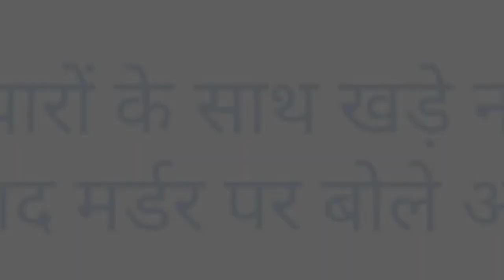Asaduddin Owaisi on Hyderabad killing || Owaisi on Nagaraju killing || saroornagar Nagaraju case